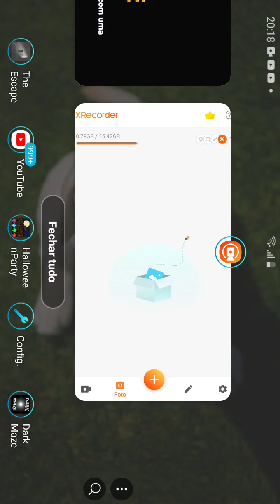todos os easter eggs da casa gigante no super bear adventure